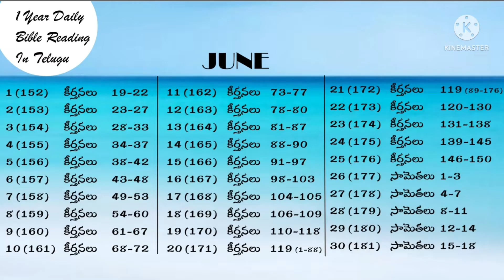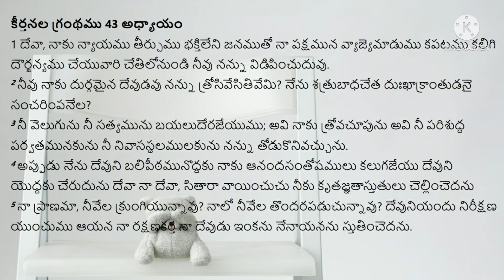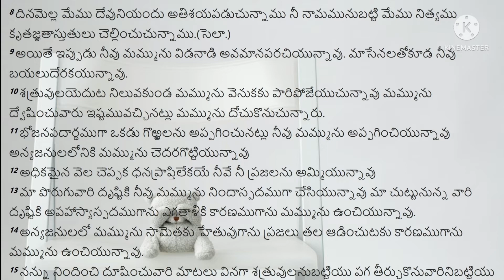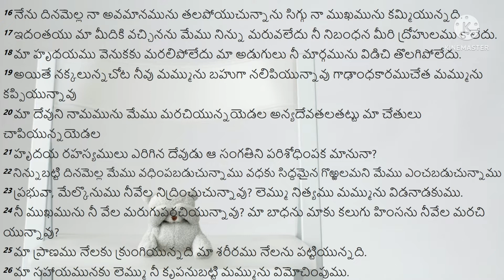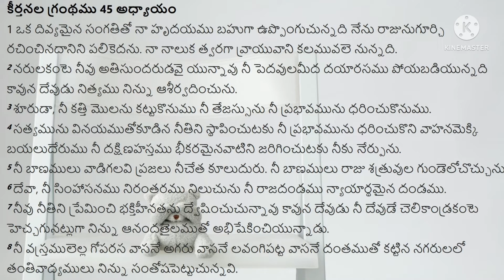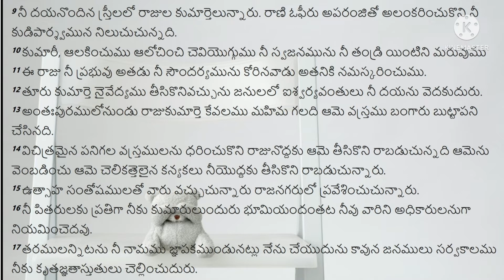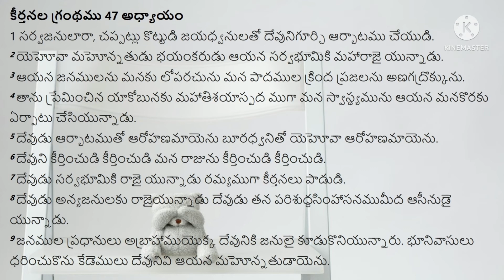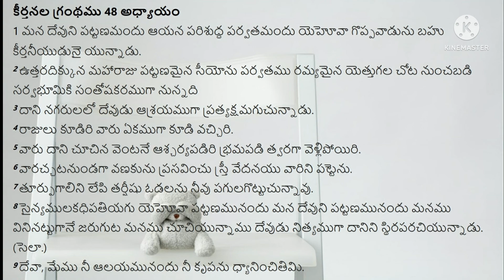readbiblein1year ||Day-157|| పరిశుద్ధ గ్రంథమును సంవత్సరంలో ఎలా చదవాలి|| by Lavanya Allampalli